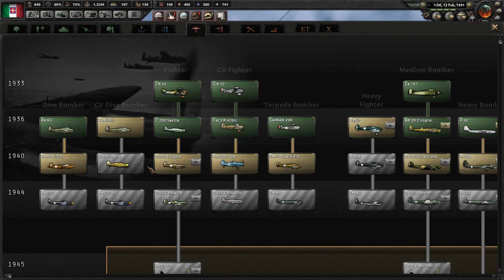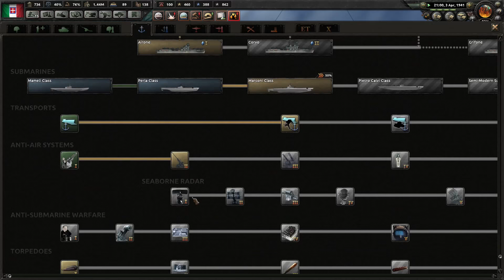Hearts of Iron IV: Italy Episode 6: LOTS OF LAND!!!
Today we are playing Hearts of Iron IV as Italy. IN the video we took large parts of the middle east. We broke trough turkey having us gain all of Turkey and Iran.